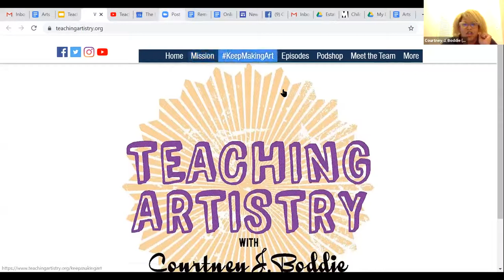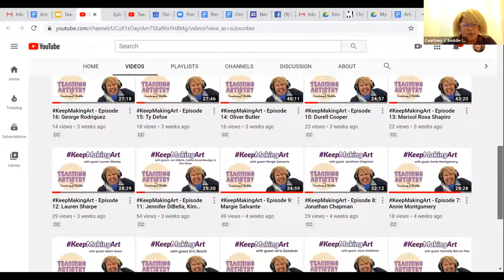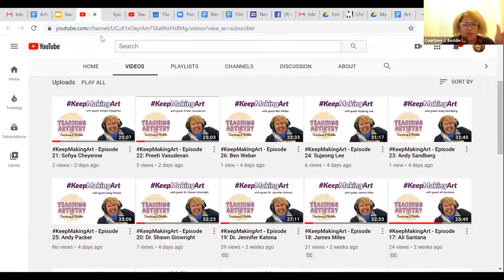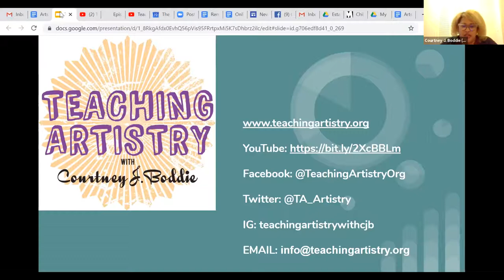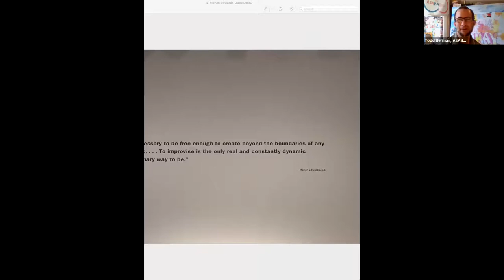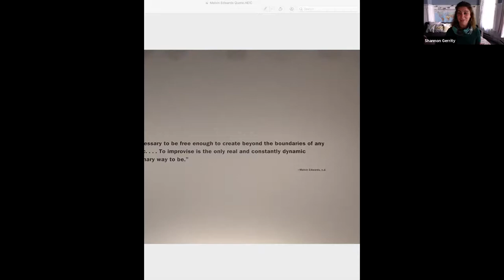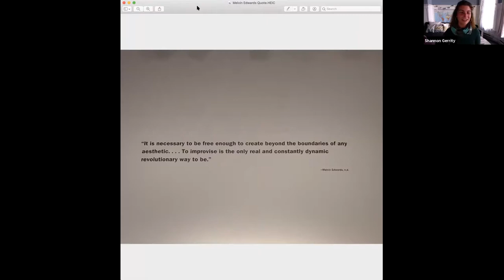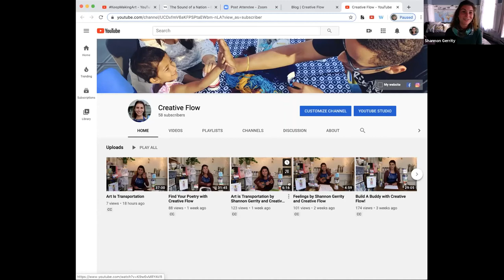Interview with Shannon Gerrity - Curriculum Slam Video Release Party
Todd Berman, Executive Director of the Arts Education Alliance of the Bay Area, interviews Shannon Gerrity after a screening of her Curriculum Slam presentation, "Finding Flow: the Art of Strengthening Creativity and Connectivity in Everyday Life and Learning." This interview was conducted live online on May 19, 2020 as part of a Curriculum Slam Video Release Party.